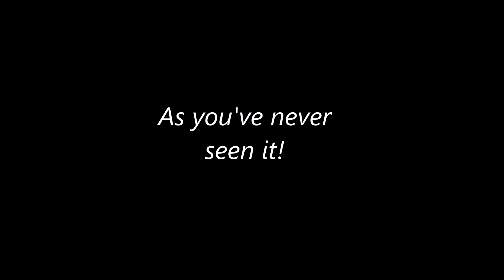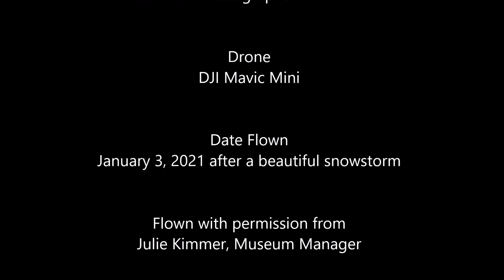Eaton County Courthouse Museum in Downtown Charlotte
Flown January 3, 2021